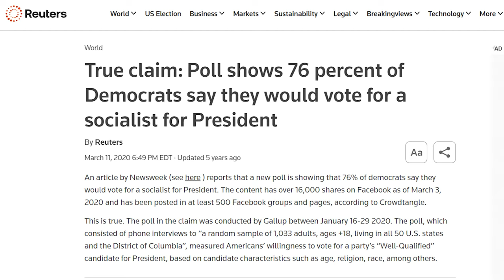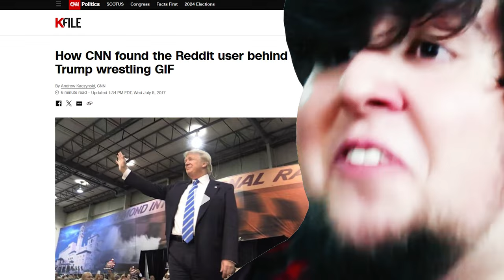LOL: MSNBC Panel FLIPS OUT Over SCARY Kamala Harris Memes